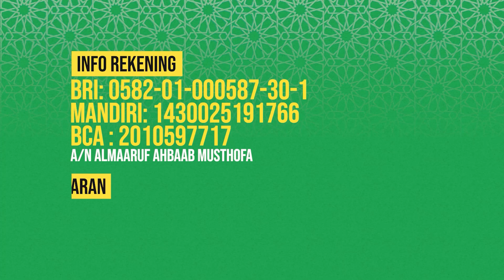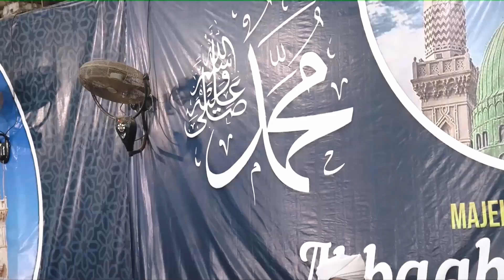WAKTU ZAKAT FITRAH - Habib Hasan Bin Ismail Al Muhdor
Pertanyaan:Habib Kapan Waktu Zakat Fitrah Yang Paling Utama?

Dalam video tanya jawab di radio ahbaabul musthofa kraksaan, Habib Hasan menjelaskan tentang WAKTU ZAKAT FITRAH YANG PALING UTAMA